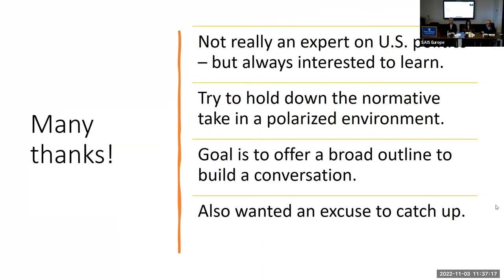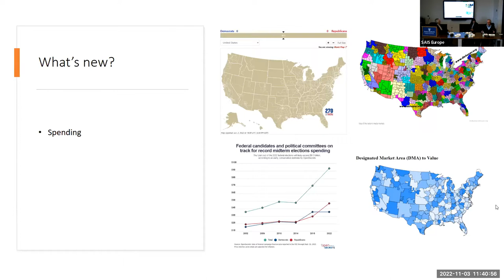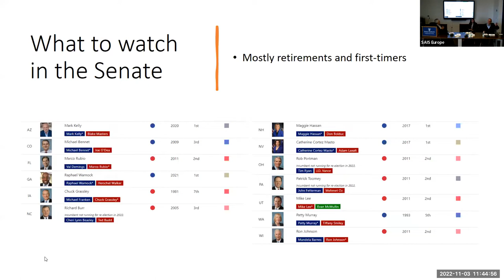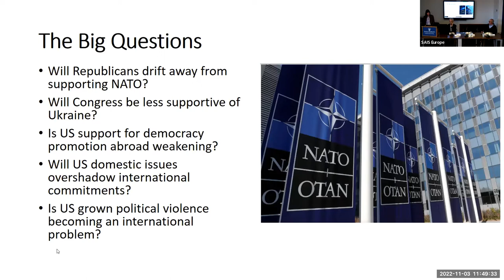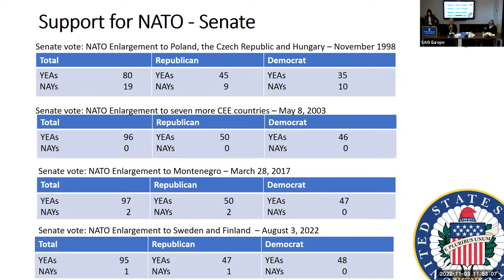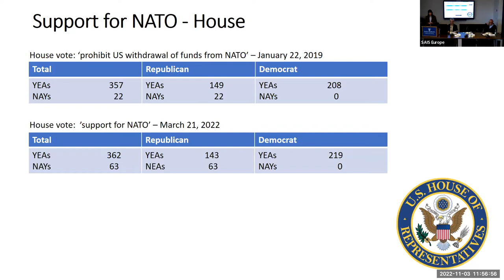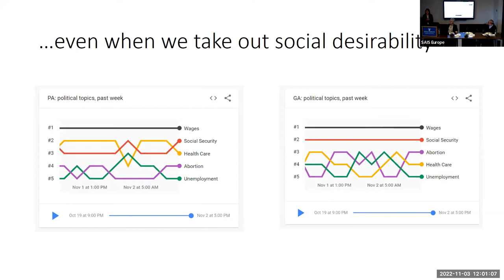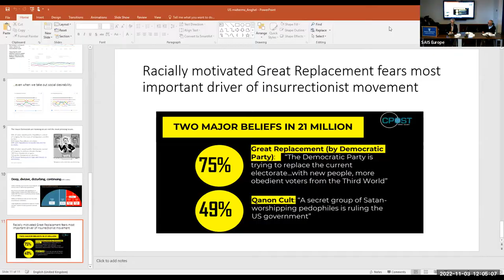2022 US Midterms Elections - SAIS Europe Faculty Panel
Veronica Anghel, Lecturer of Risk in International Politics, Johns Hopkins University SAIS Europe; Visiting Fellow, Robert Schuman Center, European University Institute, Erik Jones, Director, Robert Schuman Centre for Advanced Studies, European University Institute; Professor of European Studies and International Political Economy, Johns Hopkins SAIS – on extended leave, John L. Harper, Moderator - Senior Adjunct Professor of American Foreign Policy and Professor Emeritus, Johns Hopkins University SAIS Europe